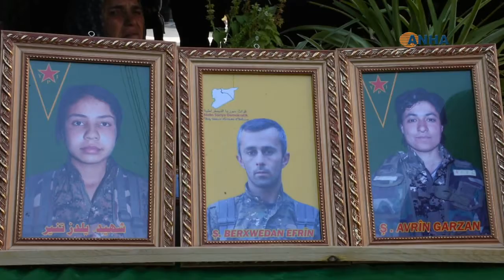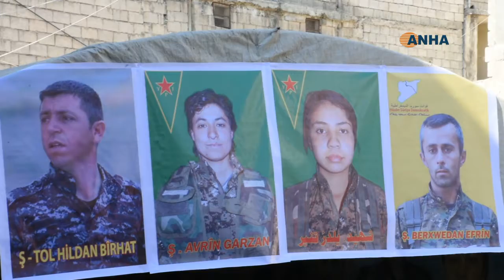أهالي حلب في مقاومتي الكرامة والعصر اختلطت دماء مكونات المنطقة في مواجهة المحتل